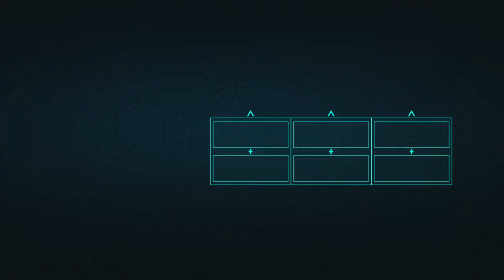Luta com Shocker - Marvel's Spider Man 009